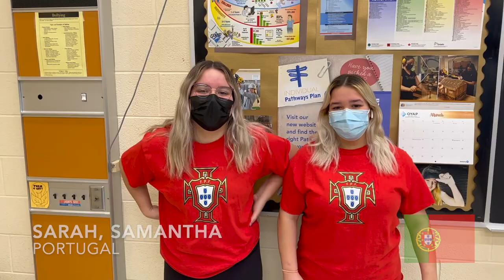Our STM Family